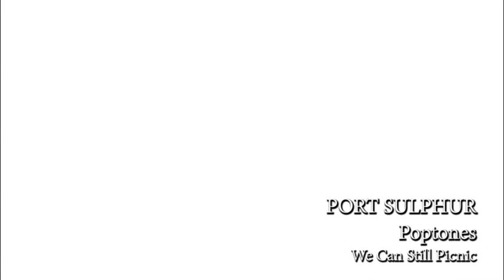PORT SULPHUR - Poptones OFFICIAL VIDEO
Port Sulphur is an eclectic electronique collective, who on this version of PIL's 'Poptones' classic from Metal Box feature Erik Sandberg on vocal duties. Andrew Weatherall and Keith Tenniswood provide tracking via Two Lone Swordsmen, all ably mixed by Casual Sex frontman Samuel Smith. Released on the We Can Still Picnic imprint, available exclusively through the Bentshoppe / The Creeping Bent Organisation.

Filmed and edited by Fraser Purdie.